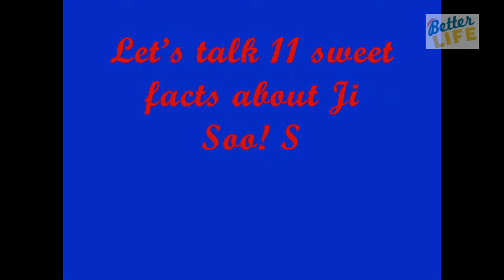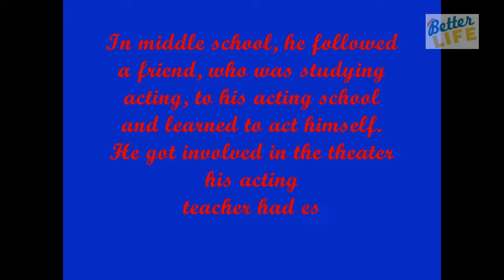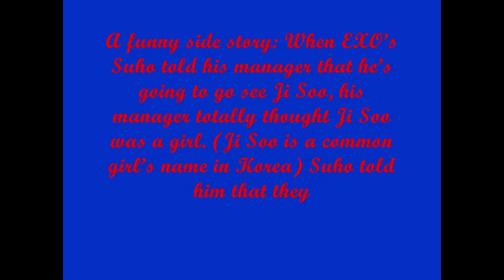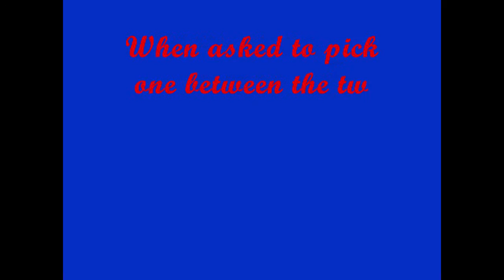11 Facts About Ji Soo Every Girl Need To Know